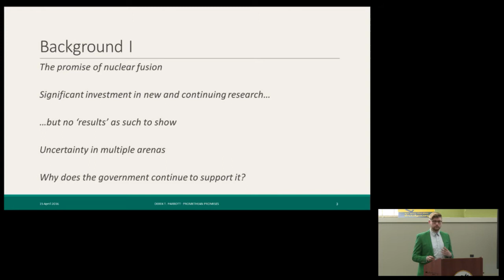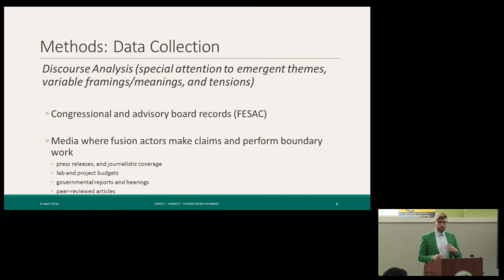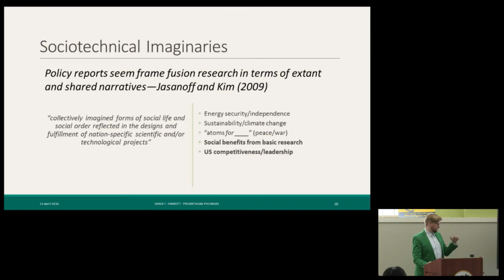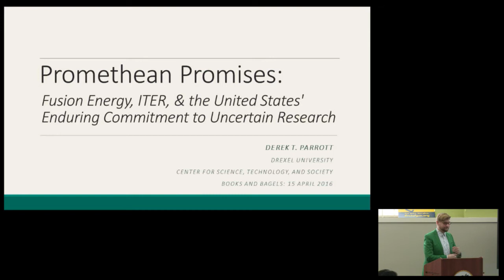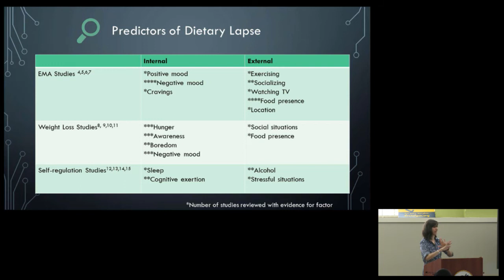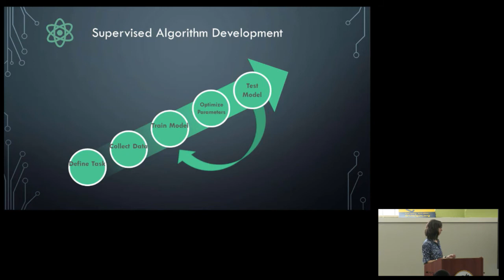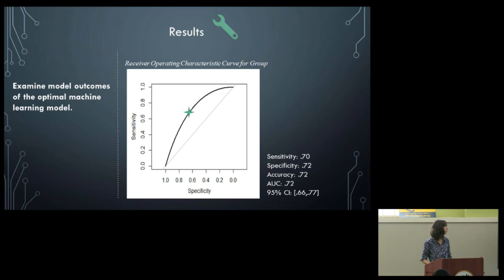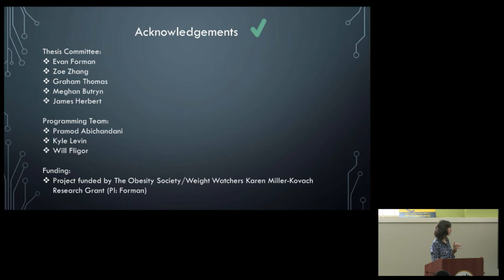Books and Bagels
STEPHANIE GOLDSTEIN

Harnessing the Power of Predictive Learning to Promote Health Behavior Change: Developing and Testing Novel Technology
PhD in Clinical Psychology

AND

DEREK TAYLOR PARROTT

Fusion Fantasy: The United States' Enduring Commitment to Uncertain Energy Research
MS in Science, Technology and Society